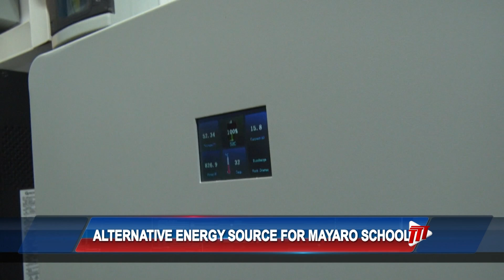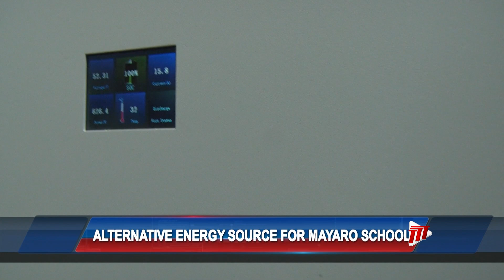Alternate Energy Source For Mayaro School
Another school in South Trinidad has taken a giant step toward reducing its carbon footprint.

Terry-Ann Browne-Campbell has the story.